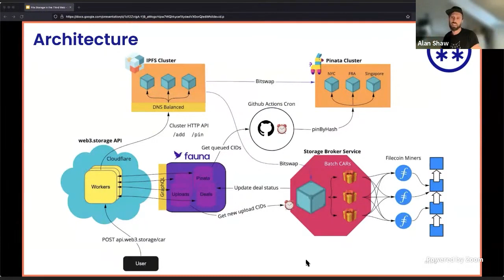Web3.storage - Architecture Examples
Web3.storage. Decentralized storage made simple. How does it work? Like this: